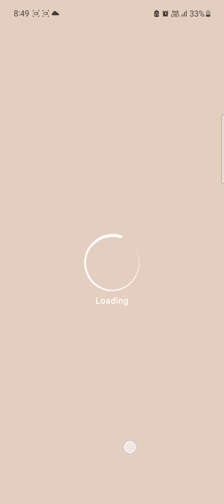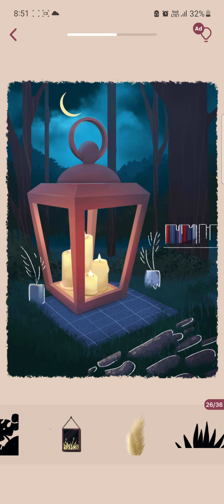ART PUZZLE GAME chapter 6 walkthrough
Welcome to Art Puzzle - a brand new type of art games that offers you the ultimate aesthetic experience. It is a unique puzzle game where relaxing ...